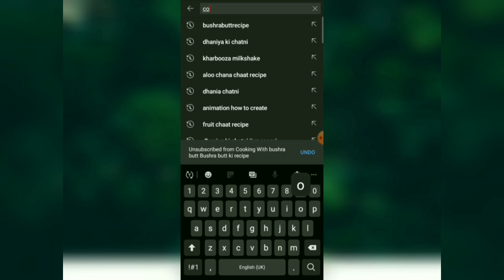imli Aloo Bukharay Ka Sharbat Recipe By Bushra Butt| Summer drink Recipe |املی آلو بخارے کا شربت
ASSLAM O ALAIKUM DOSTO aaj me apke lye layi hun imli aur aloo bukharay ka sharbat ki recipe, ramdan drinks ramzan drinks sharbat brane ka trika. juice banane ka tarika.

Is video men mein apko imli aloo bukhary ka sharbat banany ki tarkeeb batao gi jis trh stalls pe bnaya jata hai. Garmio men imli aloo bukhary ka sharbat bht afadiat ka hamil hai. Garmi ko khtm krmy k liye behtreen drink hai. Jazak Allah

BUSHRA BUTT food Secrets COOKINGWITHBUSHRABUTT food Secrets

How to make Imli Aloo Bukhara Sharbat at home. A Summer Special Drinks Recipe Imli Aloo Bukharay Ka Sharbat by Kitchen With Bushra Butt

Ingredients:

Dry Plum 250 gms (Soaked for 2 Hours) Tamarind 250 gms With 1/4 Water (Soaked for 2 Hours)

Sugar 4 Cups Water 4 Cups

Recipe in Urdu:

Ajza:

-Aloo bukhara

deseeded)

-Imli ka gooda

-Cheeni (Sugar)

Pani (Water) 1 litre -Namak (Salt) 1 tsp

Prepared syrup 1 tbs or to taste ice cubes

Pani (Water) chilled 1 Cup

Imli Aloo bukhara Sharbat Recipe in English:

Ingredients:

-Aloo bukhara (Dried plums) 250 ms (soaked -Imili ka gooda (Tamarind pulp) 250 gms

deseeded)

-Cheeni (Sugar) kg -Pani (Water) 1 litre

-Prepared syrup 1 tbs or to taste

-Ice cubes

Most refreshing imli aloo bukharay ka sharbat recipe. Make it and store for ramzan. There is nothing like homemade sharbat in summer

Iftar Drink | Ramadan Spacial Drinks | Imli Aloo Bukharay Ka Sharbat Recipe by Bushra butt
Imli Aloo Bukharay Ka Sharbat Recipe Ramazan Summer Drink | Bushrabutt..
imli Aloo Bukharay Ka Sharbat Recipe by bushra butt | Ramzan Special Recipes | Sehri Recipe..
Imli Aloo Bukharay Ka Sharbat Recipe - Summer Drinks Recipe - Kitchen With Bushra
Imli Aloo Bukharay Ka Sharbat Recipe by cooking with bushra butt | Village Food Secrets
Imli Aloo Bukharay ka Sharbat Dhaba Style | Commercial Imli Aloo Bukharay ka Sharbat | bushra butt recipe
Famous Imli Aloo Bukharay Ka Sharbat Recipe | Original Street Style | Kun Foods
Imli Aloo Bukharay Ka Sharbat Recipe By bushra Drinks || املی آلو بخارہ کا شربت || bushra || Ramdan Imli ka sharbat | Alu bukhary ka sharbat recipe | Imli Aloo Bukhary ka sharbat recipe | Tamarind and Plum Drink with basil seeds | Basil Seeds Recipe | Kun Food Recipes | Summer Drink Recipes | Kun Foods
Imli aloo bukharay ka sharbat Recipe By bushra butt (make and store Ramzan Recipe)
Imli Aloo Bukharay Ka Sharbat Recipe by Bushra Butt | Village Food Secrets
Imli Aloo Bukhara Sharbat ki Recipe

imliAlooBukharayKaSharbatRecipebybushrabutt RamzanSpecialRecipes SehriRecipe ImliAlooBukharayKaSharbatRecipe SummerDrinksRecipe KitchenWithBushra